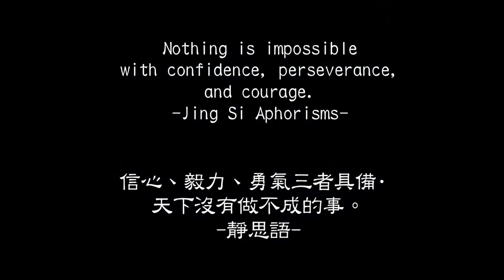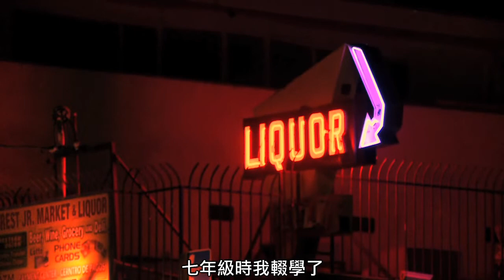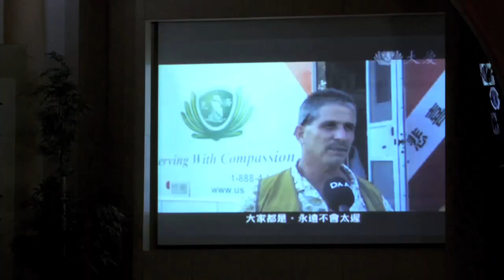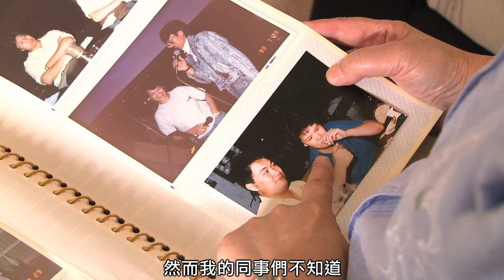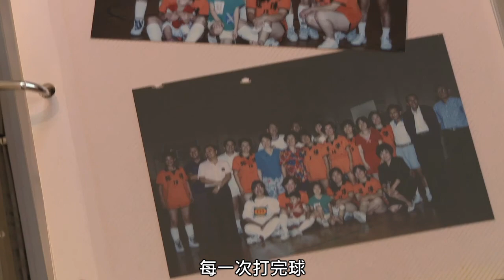The Story of Paul Sanguesa's Growth USTC360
Our feature story today is about Paul Sanguesa's remarkable journey of moving on from his past in abusing alcohol and drugs.  We have a special guest with us today. This is Peter Lin, a psychologist. So, Peter, according to the National Institute on Drugs, addiction is a chronic brain disease, how does it affect brain function?

Peter: That's a very good question, thank you for asking. I think it's very important for people to understand that psychological disorder, one of the common one is actually drug addiction or alcohol abuse. The definition of addiction is really dependence, either psychological or physical dependence. And when people depend on something they develop a tolerance and they also have withdrawal symptoms. Statistic show that about 15 percent of our population can actually develop alcohol abuse and about 6 percent can develop drug abuse. So this is a very common problem that we are facing today.

Ginger: Having said this, let's go take a look at Paul's story.

In our next segment, Footprints, we meet Aiqun Mi, who was at one time a heavy - drinker, smoker and gambler before she became a Tzu Chi volunteer. Ms. Mi had felt emptiness in her heart when she lost her parents at a young age. However when she met Master Cheng Yen, the void in her heart went away because Ms. Mi felt that she finally found the long-lost mother she had lost.